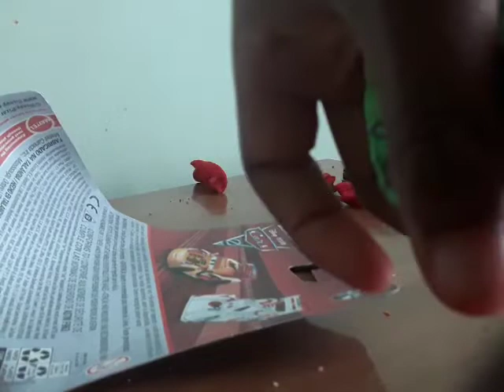cars 3 shorts: unboxing shut and miguel